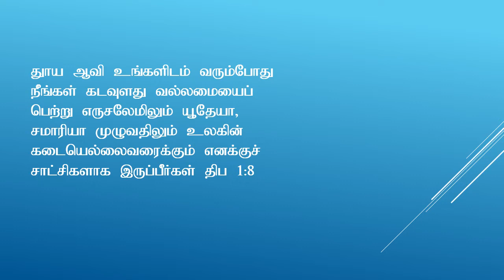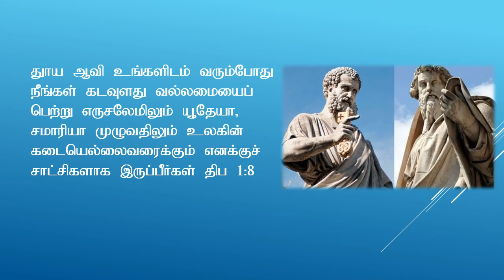Reflection on Solemnity of Ascension of Our Lord by Rev. Fr. S. Xavier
நீங்கள். எனக்குச் சாட்சிகளாய் இருப்பீர்கள்